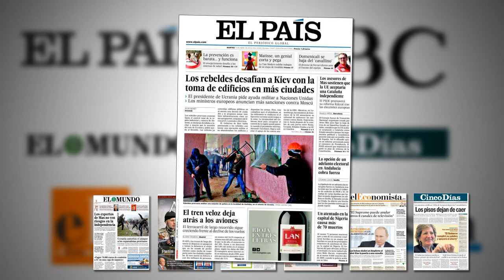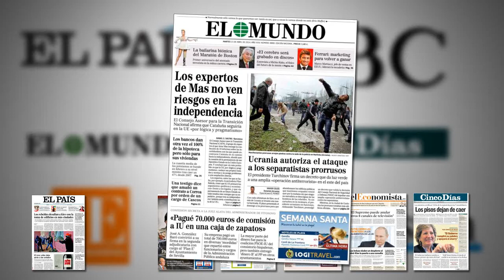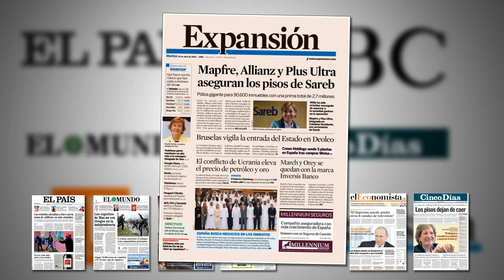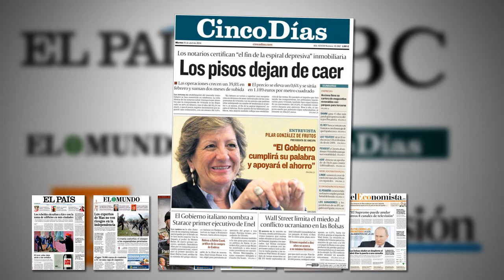Revista de prensa: "El conflicto de Ucrania eleva el precio de petróleo y oro", Expansión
La crisis de Ucrania copa de nuevo todas las portadas de los periódicos nacionales. También son noticia la cuestión catalana y la visita del Rey a los Emiratos Árabes. En el terreno empresarial, Deoleo sigue siendo protagonista.